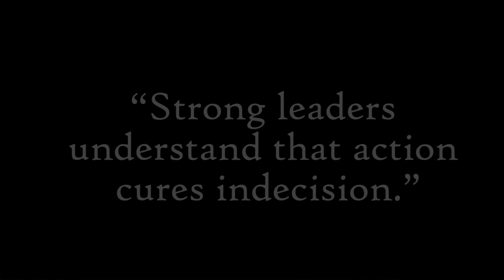Swami Rakumjee 1078th short discourse on Toyotomi Hideyoshi Quotes (10) |THIS CURES ALL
Toyotomi Hideyoshi Quotes (10) :“Strong leaders understand that action cures indecision.”